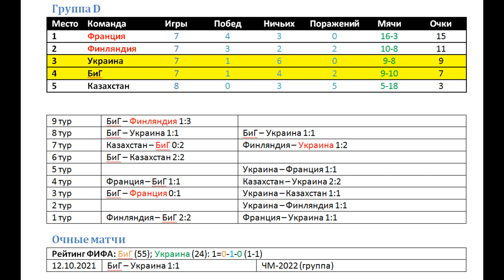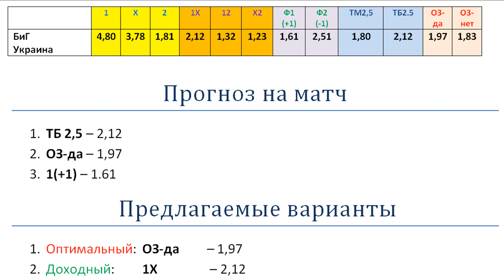Босния и Герцеговина Украина, прогноз 16 ноября (ЧМ-2022)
Босния и Герцеговина потеряла все шансы на стыковые игры. Украине нужна только победа в этом матче и не победа финнов над французами.